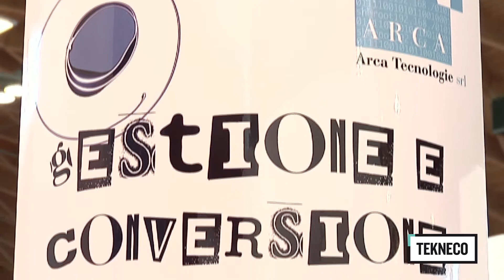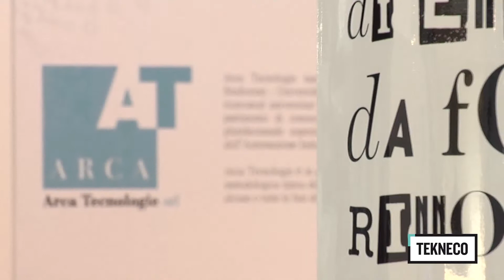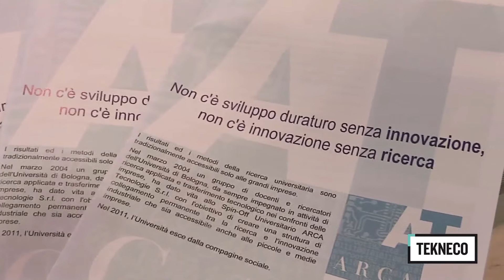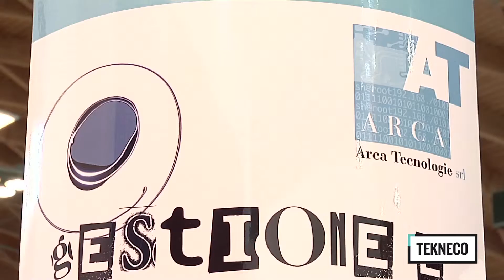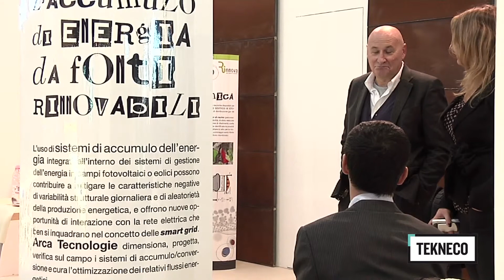ARCA a Ecomondo 2012 - TEKNECO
Marco Gisotti intervista Alberto Tonielli, Presidente e socio fondatore di Arca Tecnologie.

Nata come spin-off dell'Università di Bologna, l'azienda si propone come struttura di interfaccia tra la ricerca universitaria e il mondo produttivo, per favorire il trasferimento metodologico e tecnologico verso le realtà produttive regionali e nazionali.
La società opera nell'ambito dell'Automazione Industriale e dei sistemi di controllo "embedded", settori in cui la complessità tecnologica e le esigenze di soluzioni innovative sono in continua crescita.